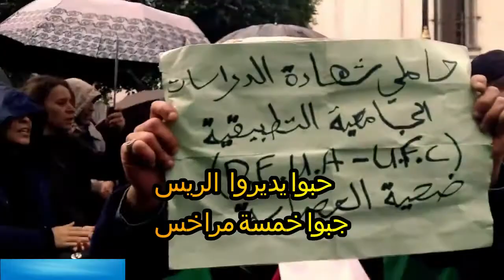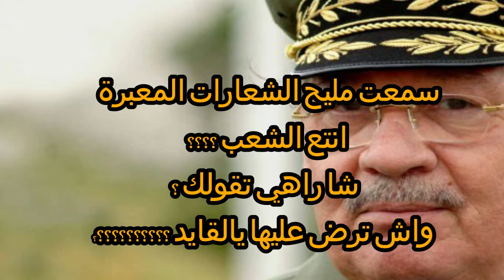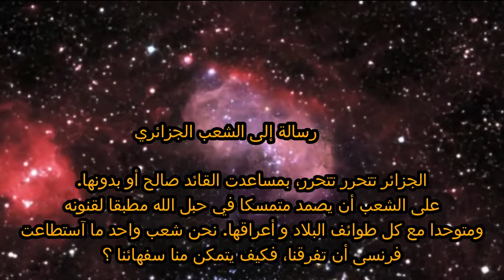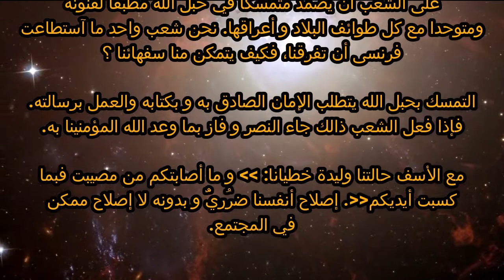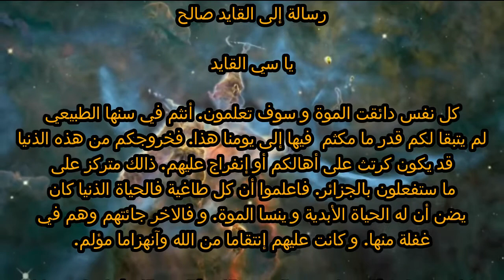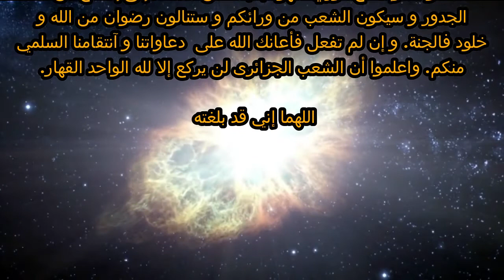فضيحة الخطاب الأخير للقايد الرد عليه بلغة الإمان Le dernier scandaleux message du Gaied Salah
فضيحة الخطاب الأخير للقايد   الرد عليه بلغة الإمان
Le dernier scandaleux message du Gaied Salah